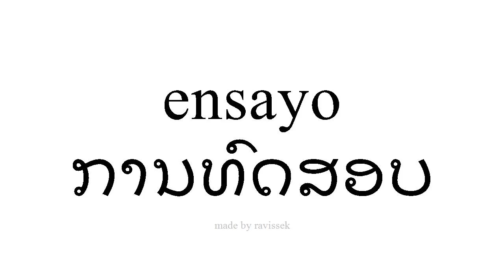ຮຽນຮູ້ ແອສປາໂຍນ ການທົດສອບ